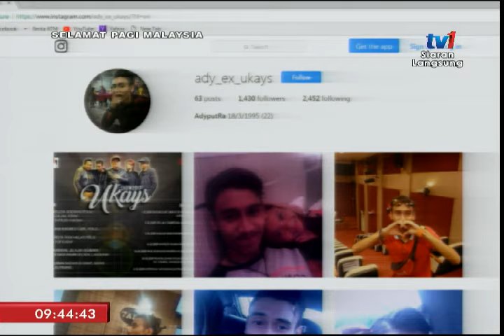SPM 2017 - SANTAI SELEBRITI...ADY [22 NOV 2017]